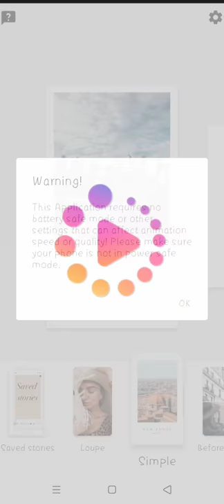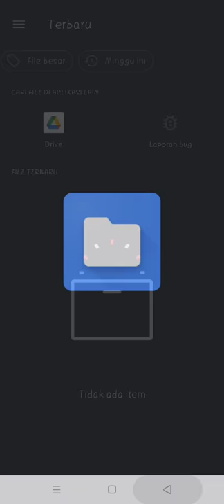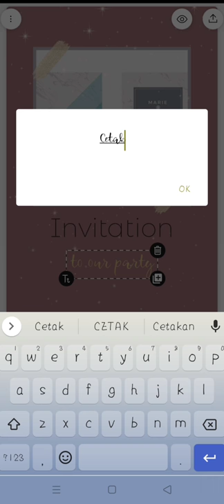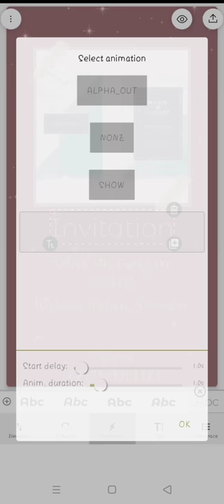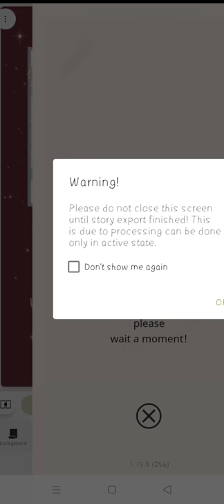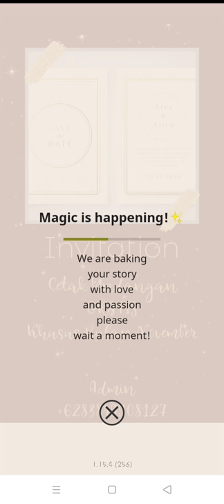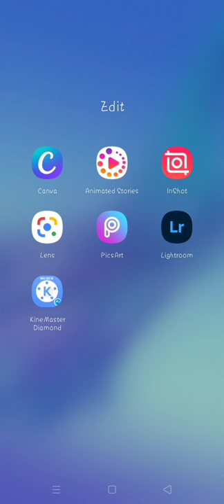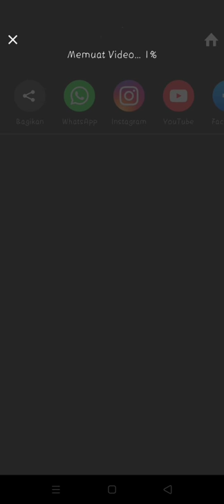Tutorial edit video promo